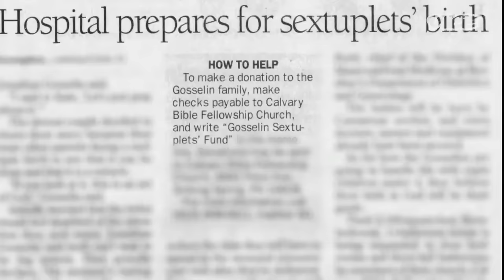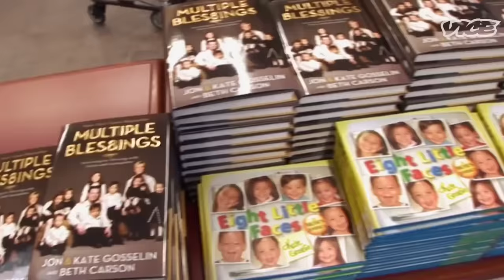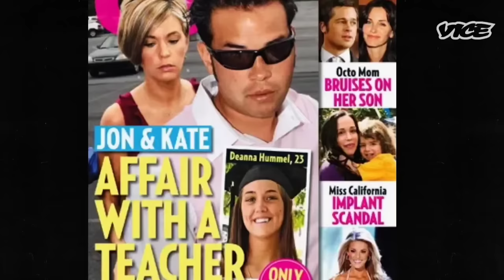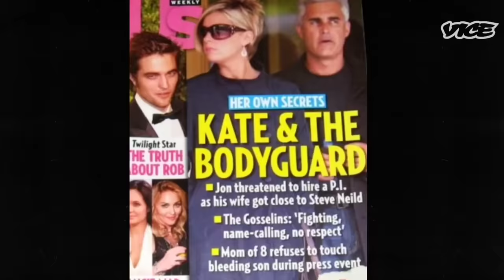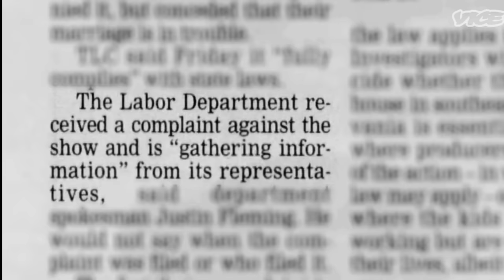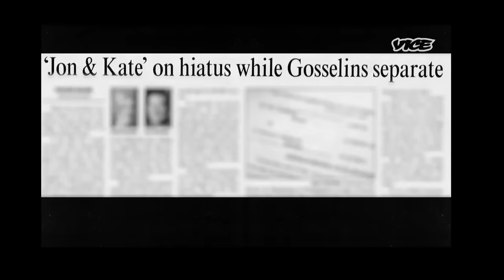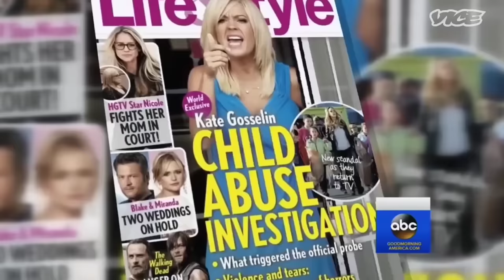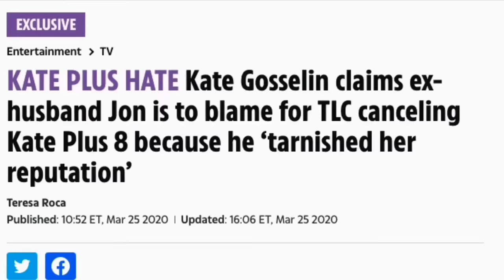Vice EXPOSED Jon & Kate Plus 8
One thing about me, I'm gonna watch some TLC reality shows, and I'm gonna watch Vice documentaries. Imagine how thrilled I was to see two of my interests organically merge. This documentary was extremely well done, and it shed light on a lot of things that weren't known publicly. TLC and Kate definitely did some horrendous and drastic things for the sake of financial gain (in my opinion), and it was refreshing to get to see Jon and Collin speak their truth on such a large platform. I genuinely wish all of the Gosselin kids the absolute best, and I hope this documentary makes people reconsider using their kids as a way to financially support their families.